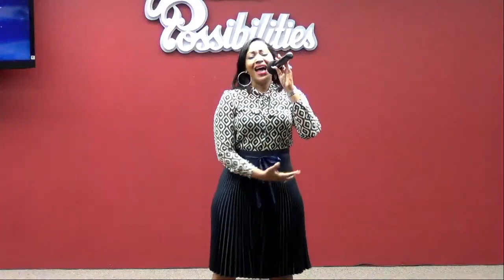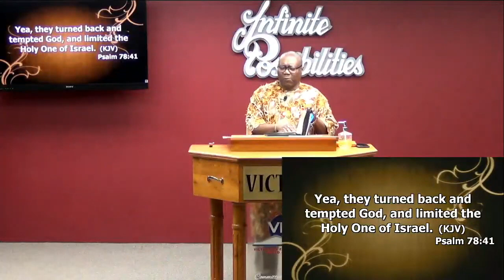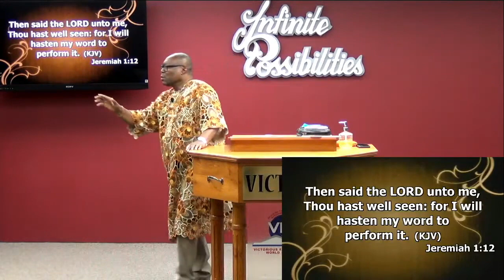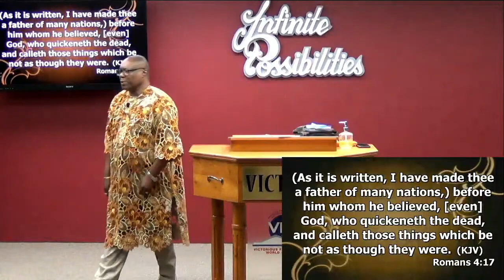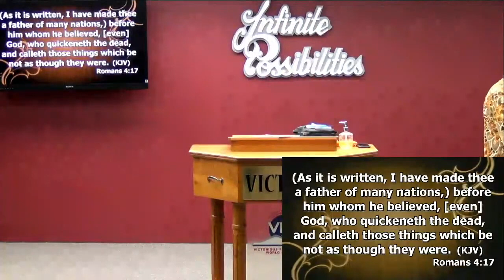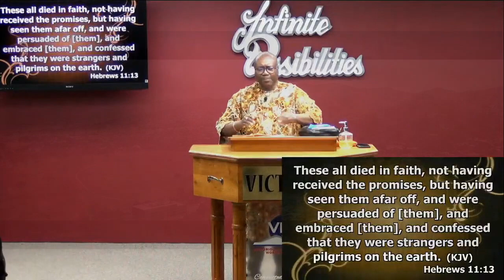"Enlargement - Seeing What God Sees Pt 2" – Bishop Dr. David Ibeleme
For online giving the information is as follows:
Name: Victorious Faith Ministries
Account No: 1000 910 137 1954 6
Beneficiary Bank: RBC Royal Bank Independence Square
Swift Code: RBTTTTPX